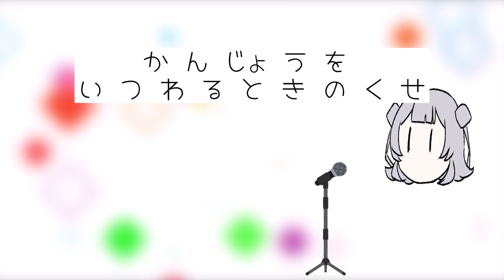夜顔/小春六花（オリジナル曲）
歌：
Synthesizer V 小春六花 AI ライト版を使用

立ち絵：
しらたまボイチェビガイ素材つめあわせ / シーベ さんのイラスト - ニコニコ静画 (イラスト)